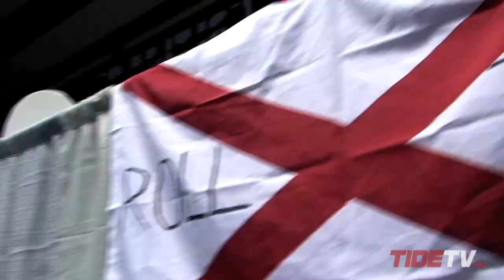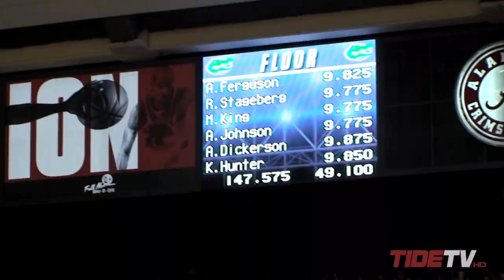Alabama Gymnastics: The 2012 Florida Meet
The Alabama Gymnastics team beat Florida 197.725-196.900 in Coleman Coliseum on Friday, Feb. 3. It was the Crimson Tide's highest score of the season and the second highest score in the nation overall.